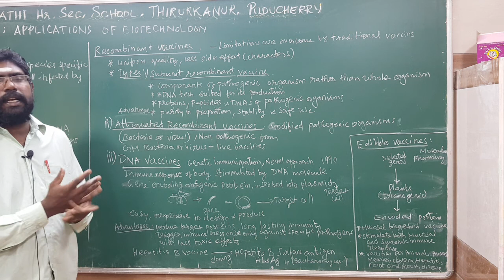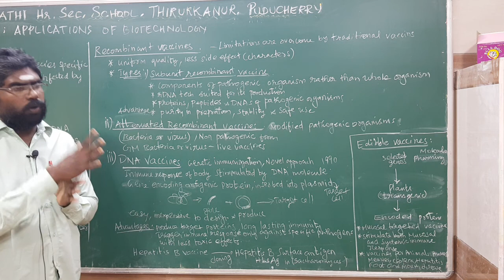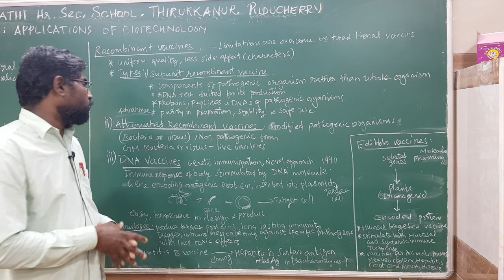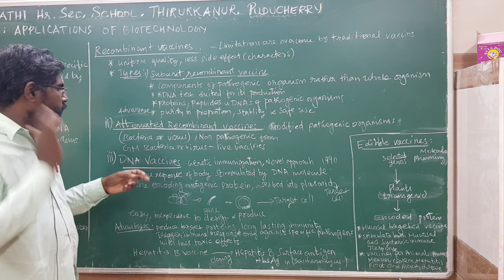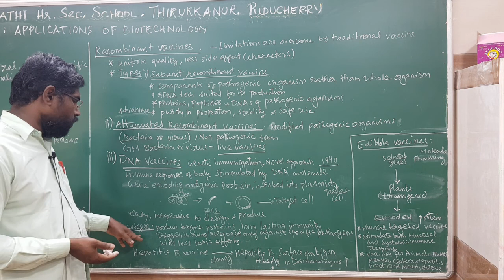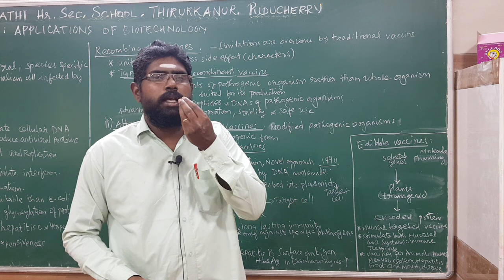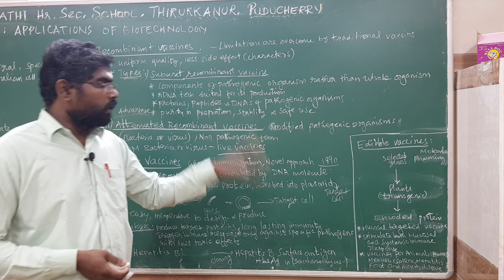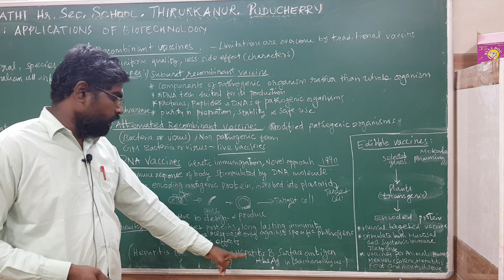XII STD - BIO ZOOLOGY - CHAPTER : 9 - RECOMBINANT VACCINES